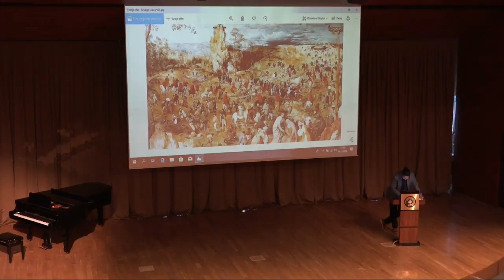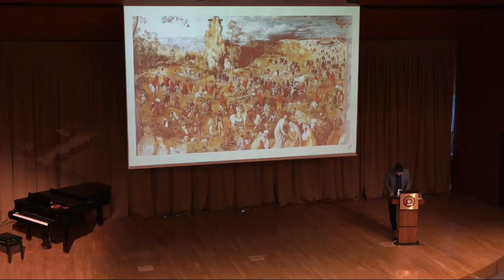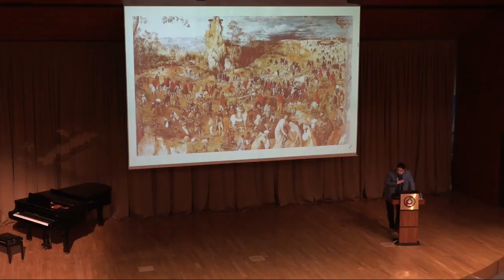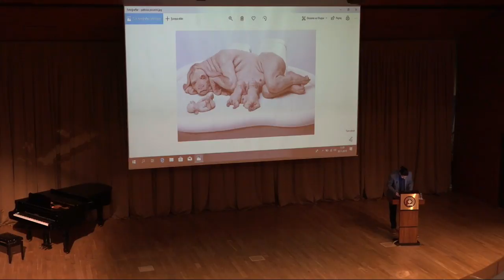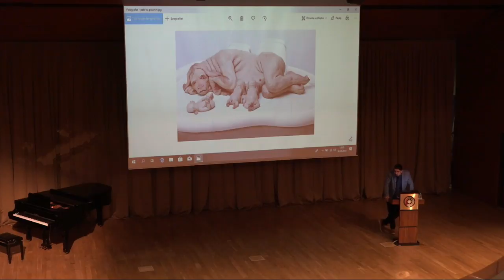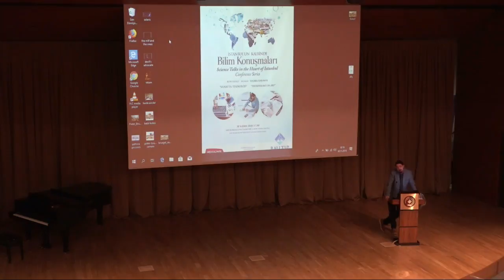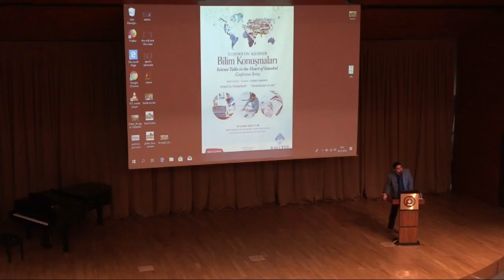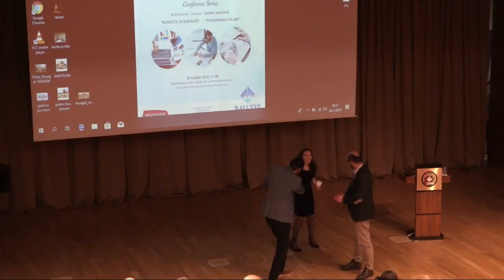BAU TIP - İstanbul'un Kalbinde Bilim Konuşmaları